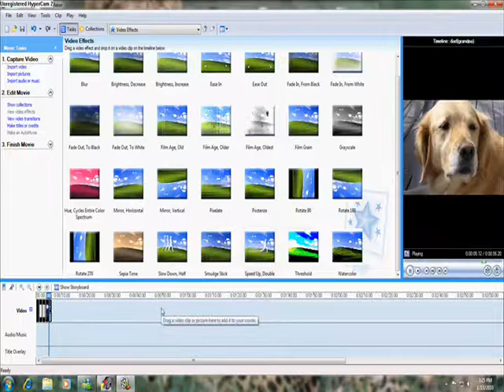how to make a vid faster.wmv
this was a request from tussen. hope it helped!